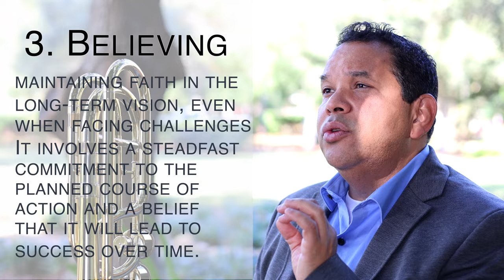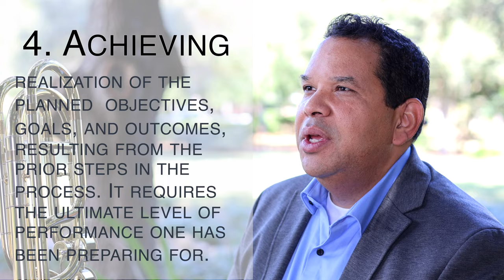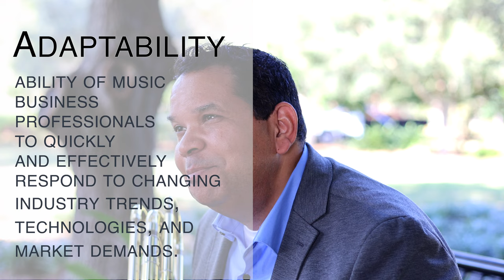Arts Performance & Entrepreneurship: Visualizing, Conceiving, Believing, & Achieving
Arts Performance & Entrepreneurship: Visualizing, Conceiving, Believing, & Achieving. Chapter I - Introduction

Florida Atlantic University | College of Arts & Letters
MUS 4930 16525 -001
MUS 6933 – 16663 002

Course Description

This course empowers artistically inclined students with essential skills, knowledge, and resources to thrive as successful artists upon graduation. Explore diverse income avenues, collaboration strategies, and career development within the creative arts, encompassing business, legalities, communication arts, innovative content creation, and music entrepreneurship.

Distinction Statement - Portfolio Orientation:

This course places a strong emphasis on the development and curation of your personal portfolio as an integral component of your learning experience. Throughout the semester, you will have opportunities to create and showcase your work, which will be a valuable asset for your future career in the arts.

Your portfolio will serve as a dynamic record of your progress, reflecting your growth, creativity, and accomplishments in the field of arts entrepreneurship and leadership. It will not only demonstrate your understanding of course concepts but also showcase your ability to apply them in real-world contexts.

We encourage you to approach each assignment, project, and activity with the mindset of how it can contribute to your portfolio. By the end of the semester, you should have a well-organized and professional portfolio that highlights your skills, achievements, and readiness for a successful career in the arts.

Throughout the course, we will provide guidance and feedback to help you curate and present your portfolio effectively. Please be proactive in seeking feedback and refining your portfolio, as it will be a valuable tool for your future endeavors in the arts industry.

Video Credits:

Video produced by Dr. Jose Valentino Ruiz & Denis Vasenin during Dr. Jose Leonardo Leon's Residency at the University of Florida College of the Arts | School of Music

Producers:
Dr. Jose Valentino Ruiz

University of Florida College of the Arts | School of Music  Newsletter happenings